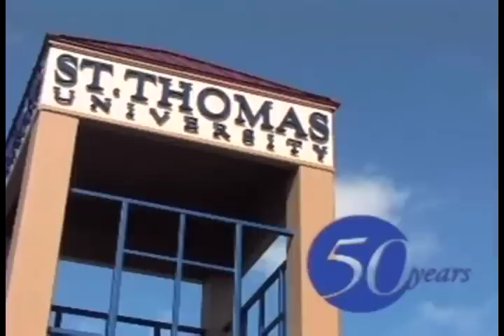School of Law Commencement, May 12, 2012, Part 1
St. Thomas University School of Law trains and graduates lawyers capable of applying legal principles to address and solve problems of an increasingly complex and changing society. The rigorous academic program of the Law School emphasizes lifelong learning and scholarship in a personalized, caring environment under Catholic auspices with a diverse student body and faculty. To this end, the Law School remains committed in teaching, scholarship, and service, to fostering a public order of human dignity, to training lawyers sensitive to the needs of the region's underrepresented communities, and to expanding access to professional opportunities which includes active partnerships with business, government and the South Florida Community.